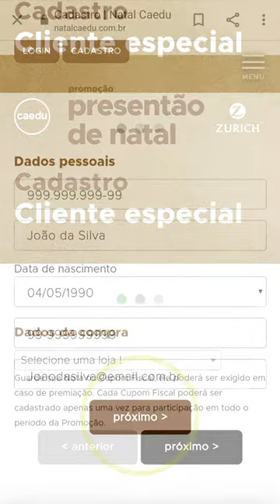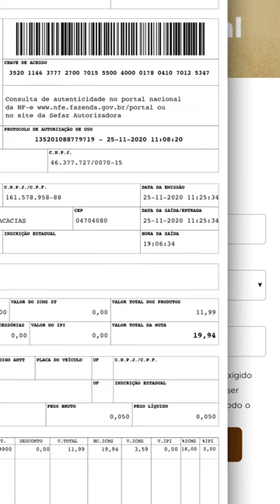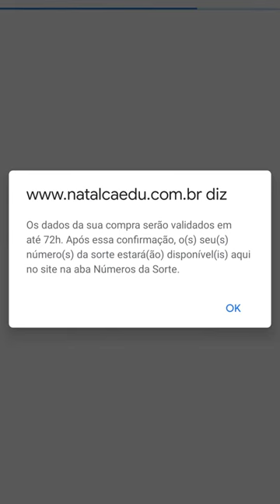Passo a passo - Presentão de Natal Caedu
Veja como é fácil participar da Promoção de Natal da Caedu.